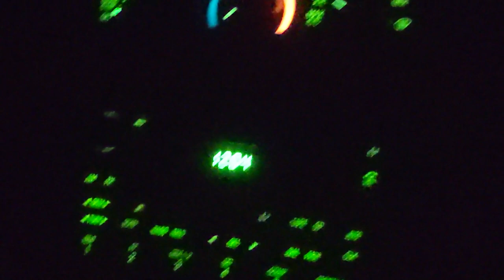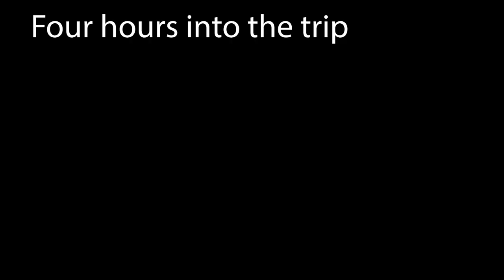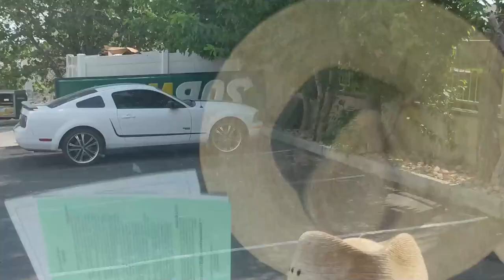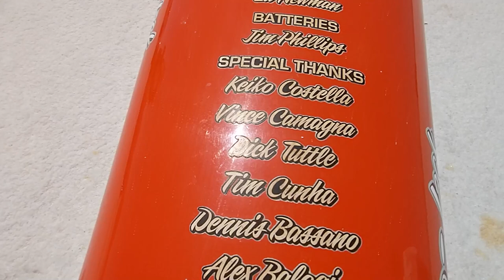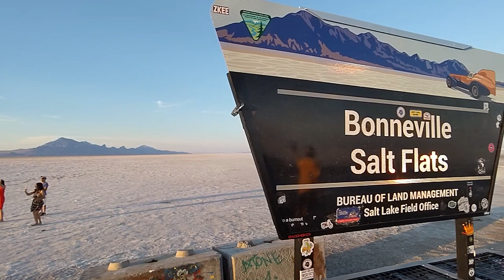Lark Streamliner finally makes it to the SALT!! Barely!!! | Lark Machine co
After a crazy month leading up to Bonneville Speedweek 2021, we made it! Not with out some pitfalls and roadside fixes on the way